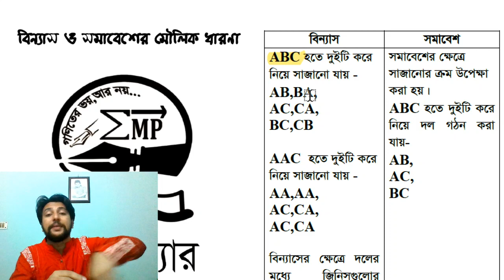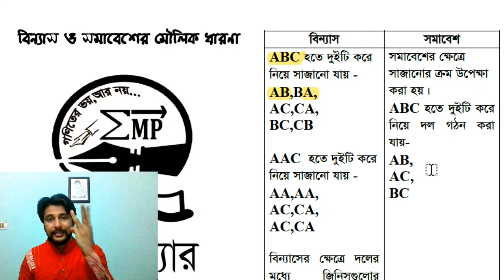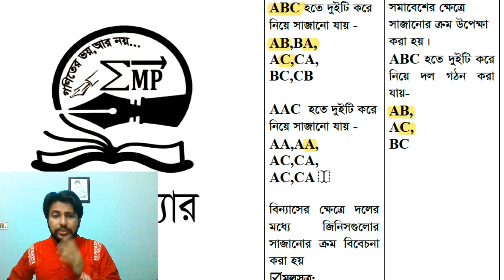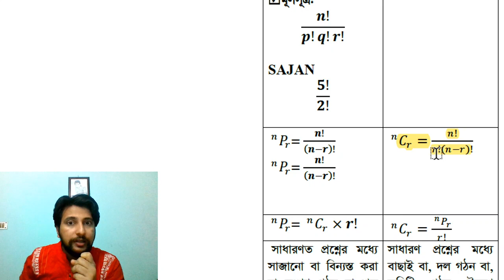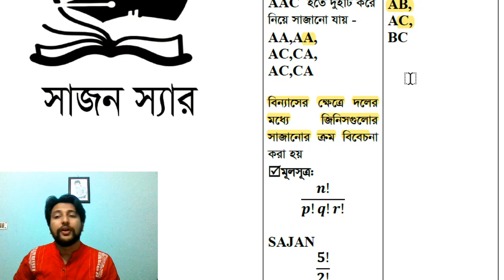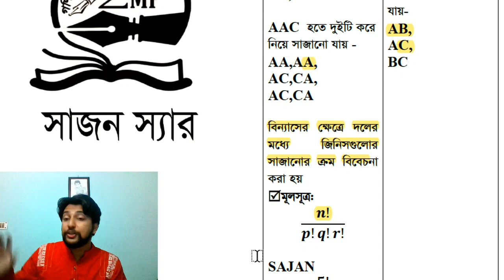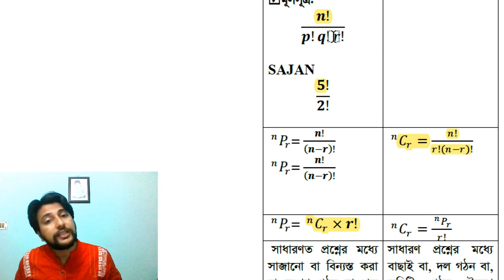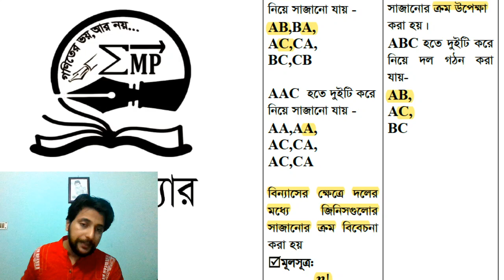১. বিন্যাস Vs সমাবেশ (Permutation Vs Combination)।।একাদশ -দ্বাদশ।। সাজন স্যার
আমার ক্লাসের আপডেট সবার আগে পেতে জয়েন কর-